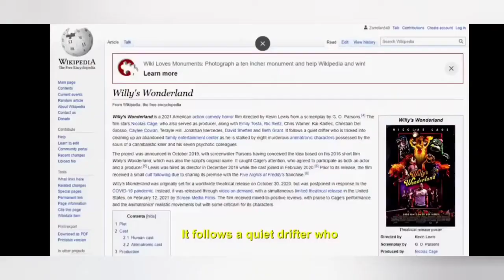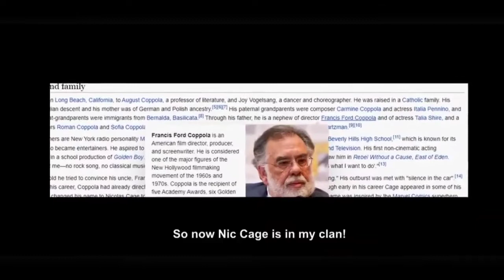Monster Madness 2022 #25 Willy's Wonderland (2021)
This video is from the subreddit Cinemassacre Truth.